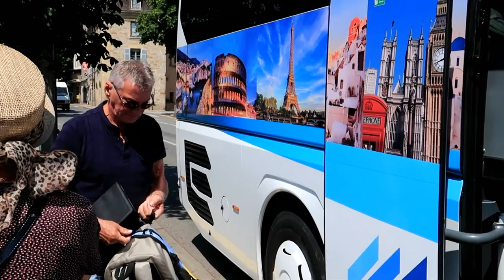séjour à Vic sur Cére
Organisateur du séjour à Vic sur Cére
C- C-A-S TOMBLAINE
54 (près de Nancy)
ANIMATRICE：BRIGITTE MION
COMMENTAIRE François JEANTY
Montage：C.Chhim